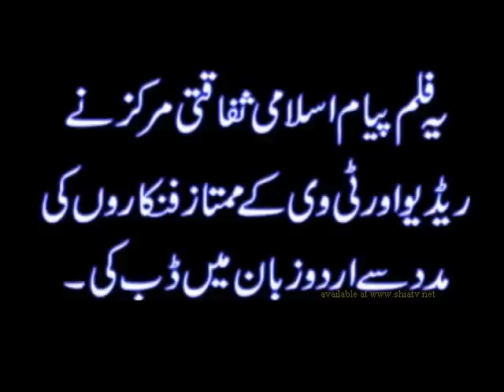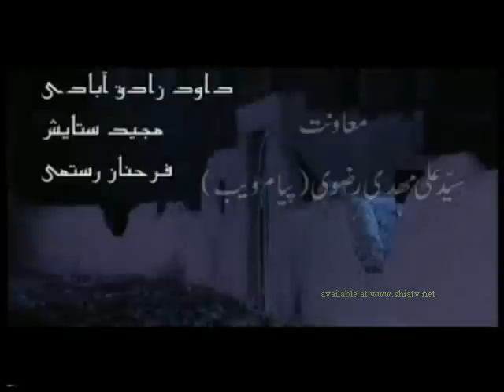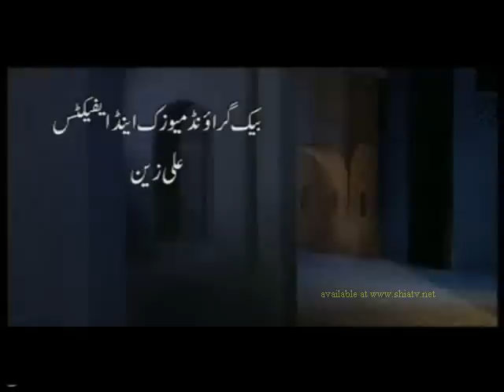Tiflaan e Muslim Episode 1